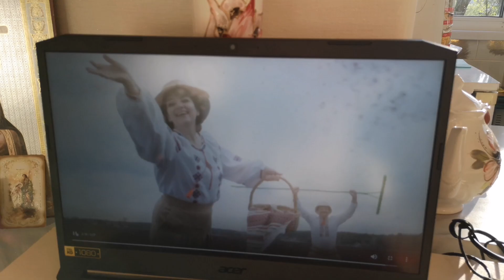Пасхальное поздравление от Стаса!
- "Мій Великдень" муыкальный видеоклип от Станислава Мамонова.

Я в Instagram:
zadorozhna.lesia

Карта ПриватБанк:
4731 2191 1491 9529